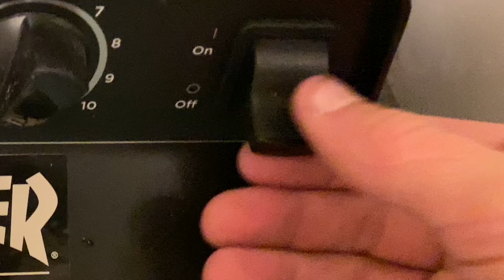VLOG 6: MINI GOLF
Going mini golfing with the crew! Plus some other fun things!